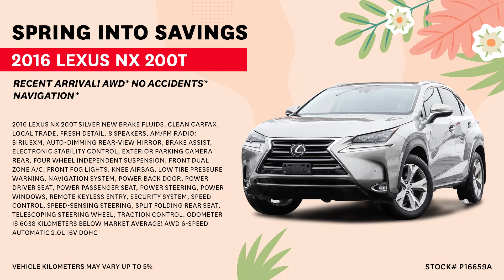2016 Lexus NX 200t | Midtown Honda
2016 Lexus NX 200t
SPRING INTO SAVINGS
Recent Arrival
AWD
No Accidents
Navigation